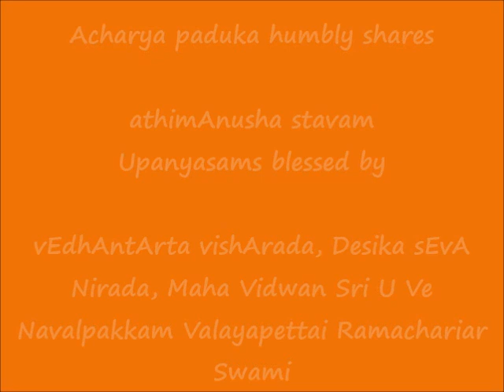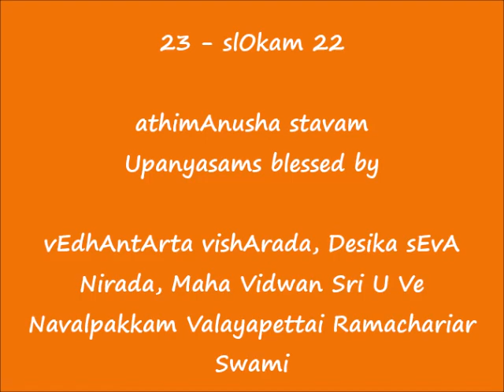23 - slOkam 22 - அதிமானுஷ ஸ்தவம் (athimAnusha stavam) upanyAsams